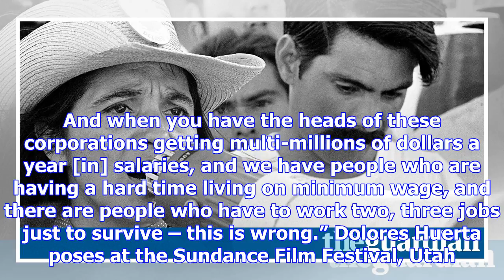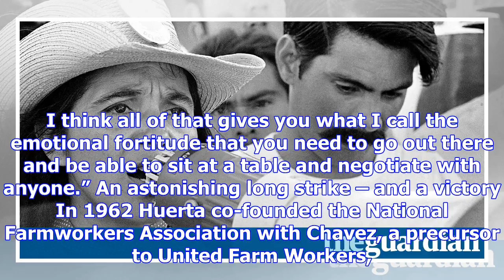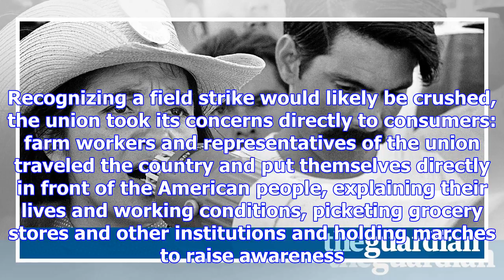Dolores huerta, architect of the 'yes we can' slogan, gets the spotlight in new film